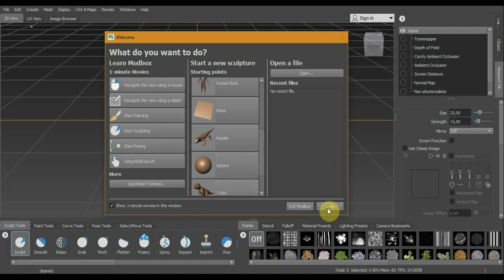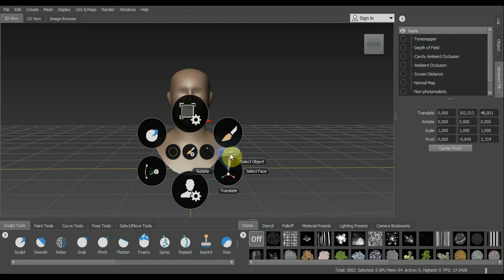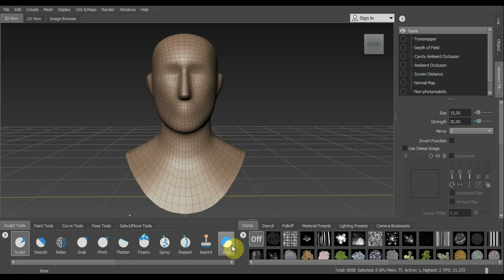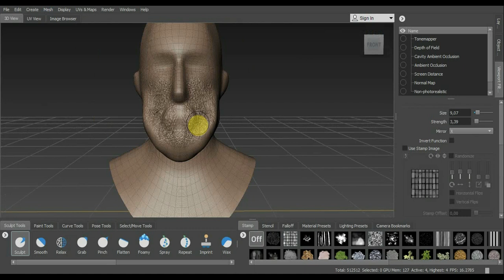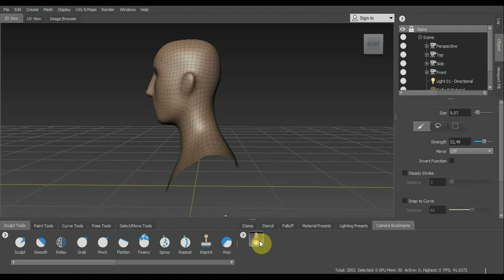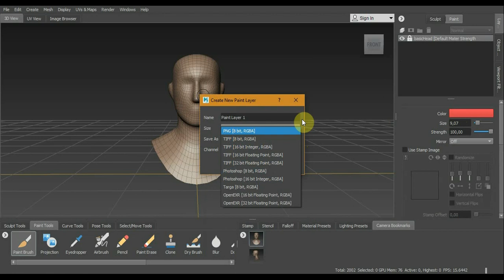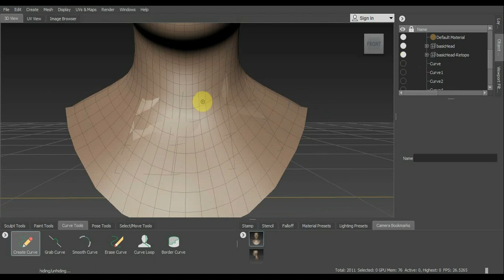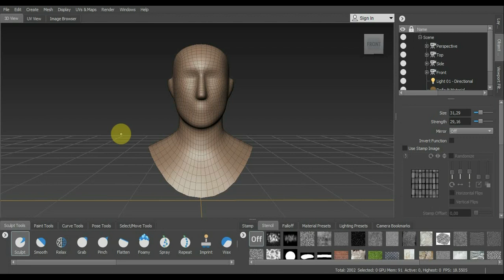MUDBOX 2019 прогулка по программе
Программа MUDBOX 2019